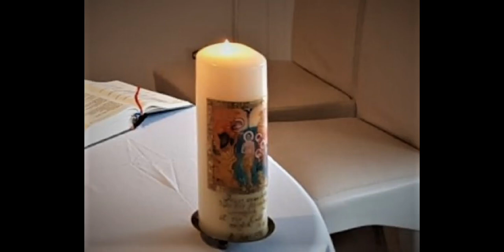"Hauskapelle"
Video von Andrzej Bednarz